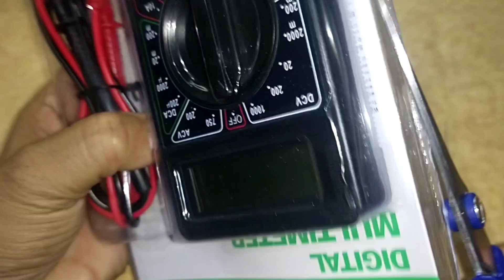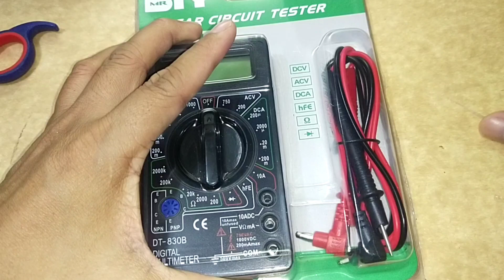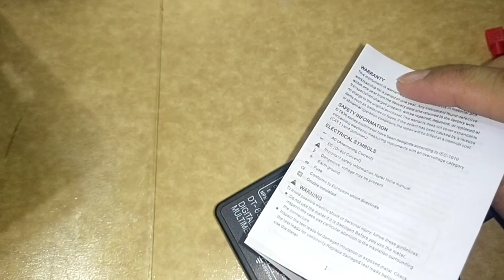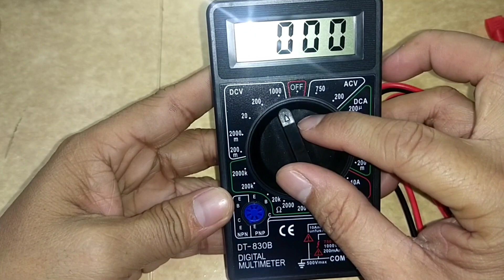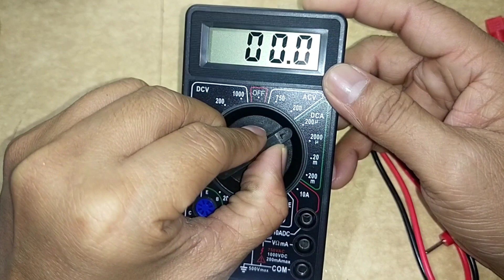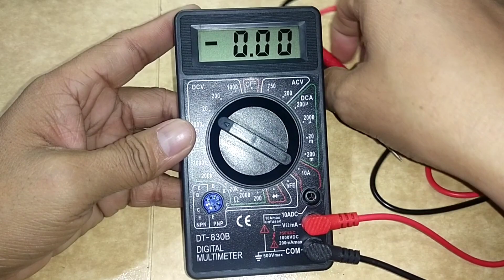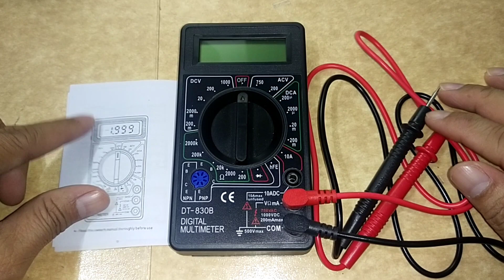Unboxing a digital multimeter